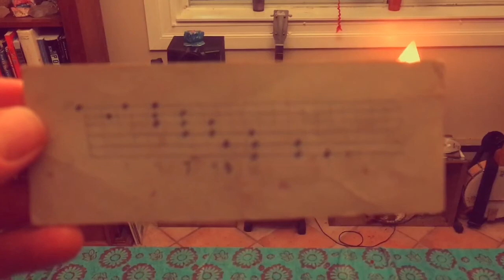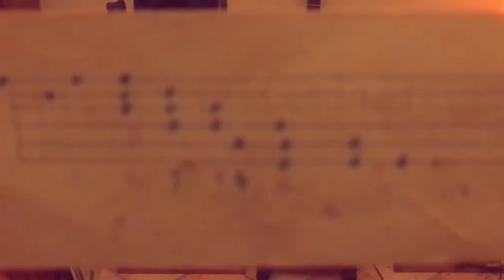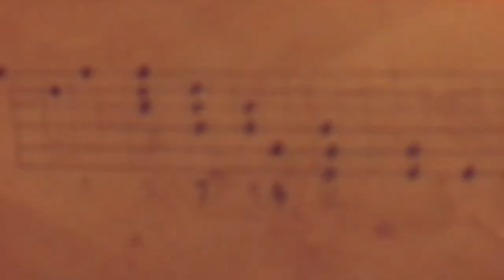Walking Walking - Bocephus King & Rio Samaya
From Saint Eunice